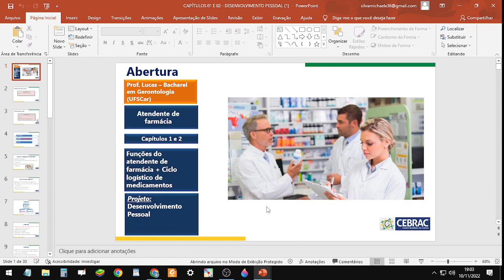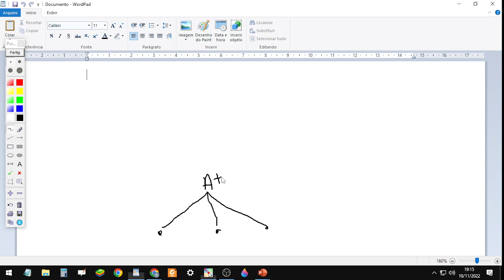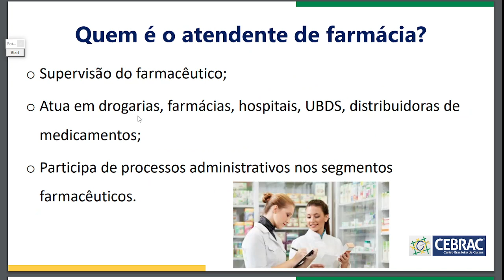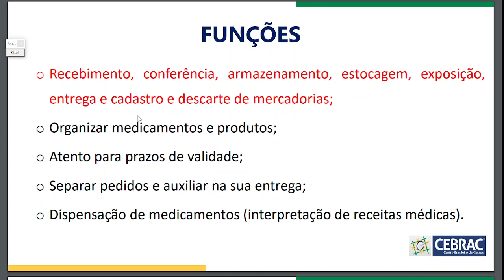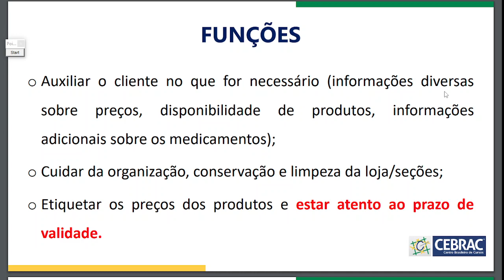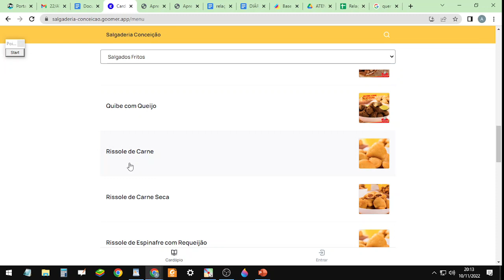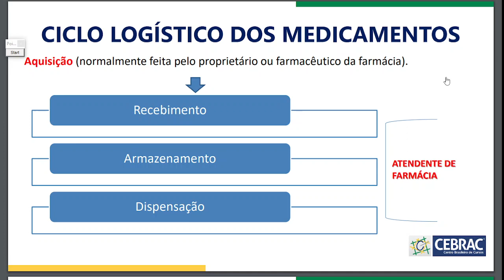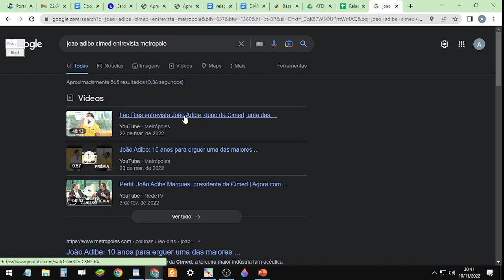Turma 22/Atf 2.2 01 - Aula 10/11/2022